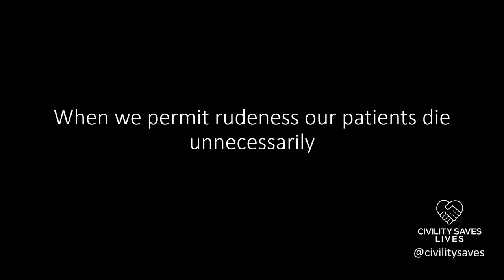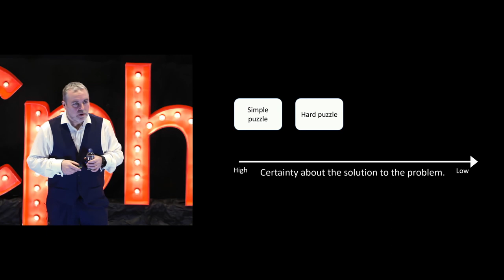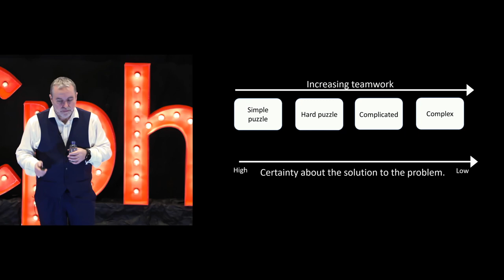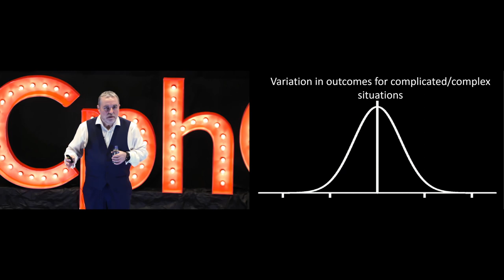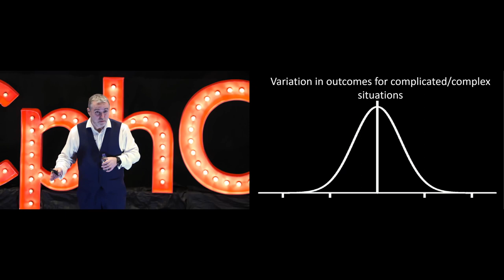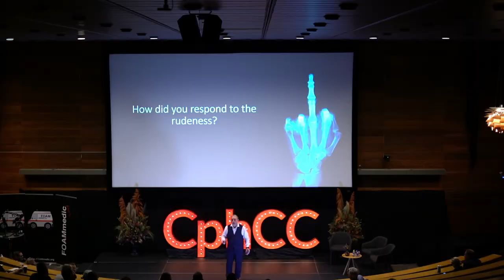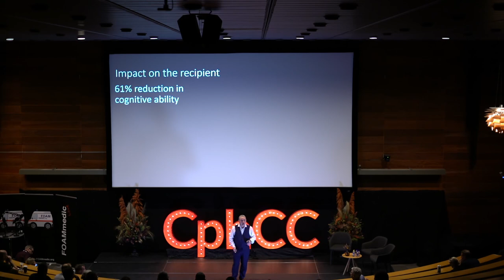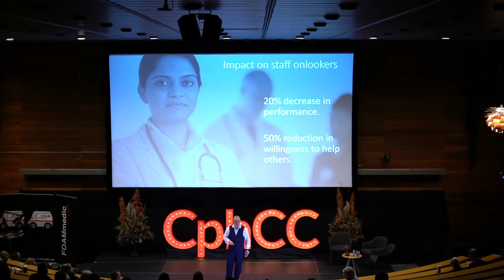Civility in trauma | Chris Turner | CphCC2021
A talk from Copenhagen Critical Care Symposium 2021

Chris Turner is a consultant in emergency medicine in the UK

He has started and heads the civilitysaveslives.com initiative and this talk summarises a lot of the core evidence and take aways. We need to be vigilant about the tone we use in our daily practice as that will drive our culture whic hugely affects our patient outcomes.

This is not soft science.

Check out the other talk from Chris from the symposium

Give us a sub and a like to help the channel and to stay updated on upcoming content. Also, check out our growing back catalogue of great talks from Scandinavia and beyond

Full list of cphcc talks with more resources including slides